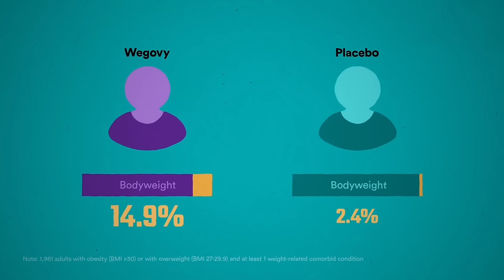How do the new weight loss drugs work?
Drugs like Wegovy and Ozempic are rapidly growing in popularity as weight-loss treatments. These medications contain semaglutide, a drug originally formulated to help people with diabetes control their blood sugar but also has shown to have a significant effect on appetite and is now also used for obesity. This video explains exactly how these drugs work in the body.